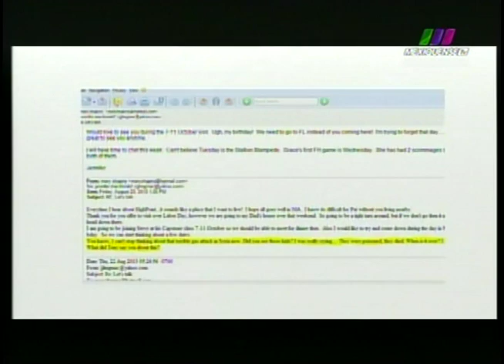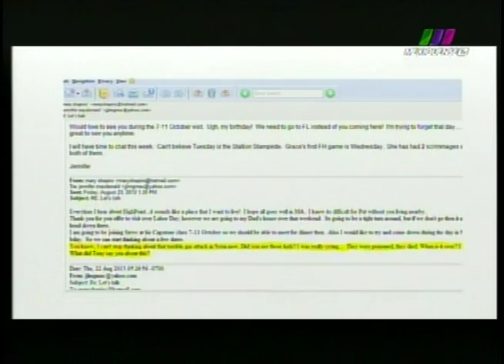La Libertad de Creer 06/10/2013 1 de 6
Programa transmitido el Domingo 6 de Octubre de 2013 en el que analizamos "El Conflicto en Siria". Segmento 1 de 6